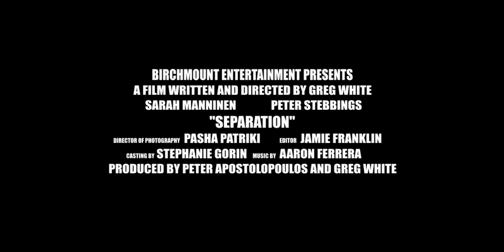Separation (2013)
Horror film / Film grozy